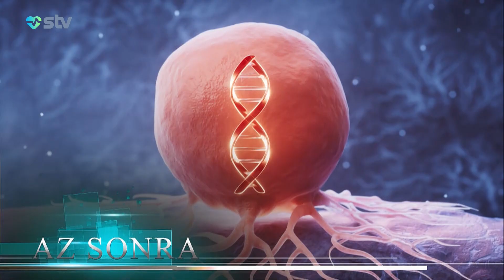Hərbi həkimliyin ən çətin tərəfi.. - Sağlam Səhhət (02.10.2024)